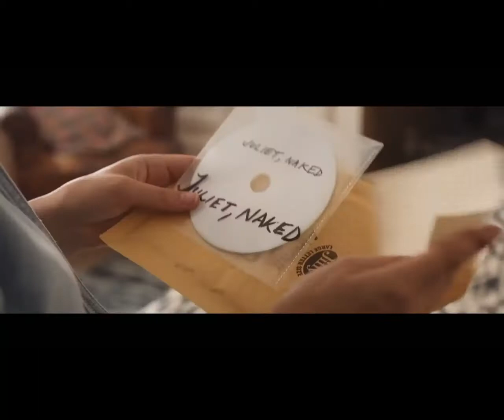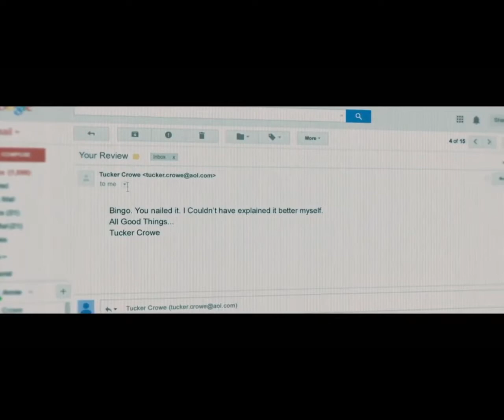Juliet, Naked - Official Trailer HD Subtitulado